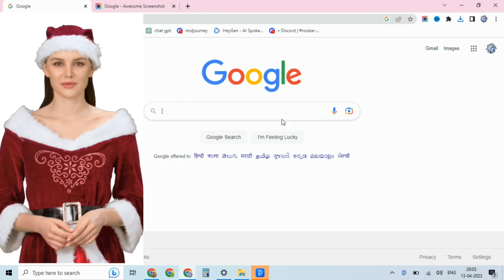How to remove Background from Any image. Image से बैकग्राउंड कैसे रिमूव करें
इमेज से बैकग्राउंड कैसे रिमूव करें.
How to remove background from image
image se background kaise remove karen?
How to Remove Photo Background in 10 Seconds Using Online AI Tool for Free - Mr. Beast Photo

How to Create Video like this using AI Video Editor :

 • AI Video Generato...

In this video, I will demonstrate how to remove a photo background using AI in 10 seconds or less.

Step 1 : Open Remove.bg website.
Step 2 : Upload Your Photo. In this video, I use Mr. Beast Photo as an example. Wait a few seconds and voila! Your photo background has been removed.
Step 3 : Download and save the result to your computer or phone.

 Opening Video
 Step 1 : Open Remove BG AI Website
 Step 2 : Upload Your Photo / Image
 Step 3 : Download Your Photo / Image